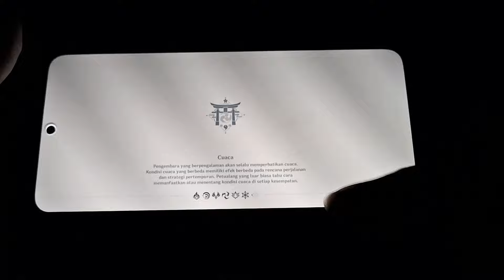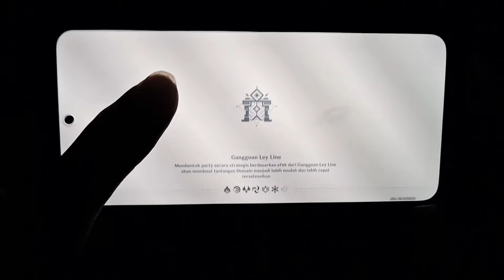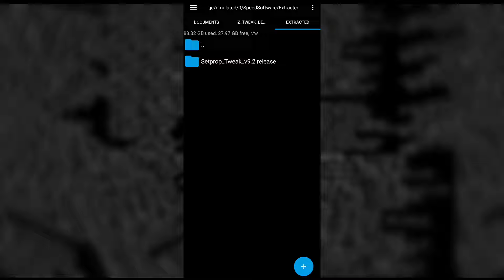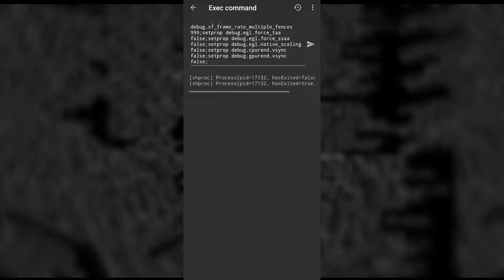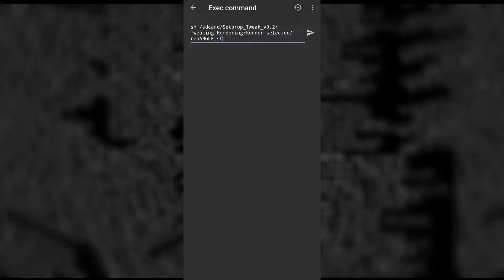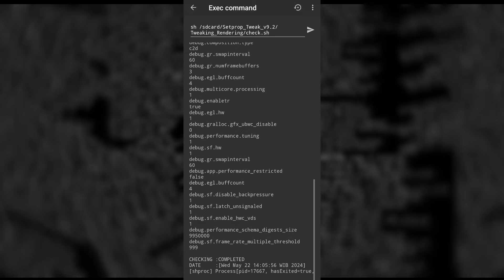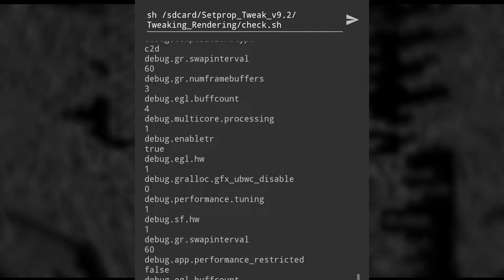LANCAR PARAH SIH !!! KODE STRING SETPROP TWEAK PERFORMANCE v9.2 TERBARU WORK ALL GAMES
hello. how are you guys..
I hope you are fine.
こんにちはそれは私です
こんにちは、お元気ですか
私はあなたが元気であることを願っています
Assalamualaikum wr.wb
Oke ges balik bersama gw di Channel ini yak, so jadi di video ini gw akan membagi file/kode string Setprop terbaru untuk Gaming dan Daily yak, jadi buat yg penasaran, langsung gas simak videonya kawan².

Zayyerz
🔔JOIN DISCORD SAYA DISINI:
sementara tidak ada :d

♨MY DEVICE:
»Phone:
Redmi Note 10s
8/128GB

»Laptop:
Hp-Laptop Notebook 1000 [AMD VERSION]
4GB RAM/500GB HDD+128GB SSD

Question & Answer:
Q: aman ga?
A: aman.
Q: device?
A: redmi note 10s 8/128gb.
Q: Root?
A: no.
Q: Custom Rom?
A: no, just used MIUI 12 (stock Rom)
Q: versi Android?
A: Android 11
Q: kok gagal pemasangan nya?
A: simak video baik-baik.
Q: rendering paling gacor?
A: test aja satu-satu, setiap pendapat orang berbeda2.
Q: bisa dicombo?
A: mending gausah di combo.

▶️EDITED BY : GW SENDIRI :)

▶️EDITED TUMBNAIL : GW SENDIRI :)

▶️Edit :
Addobe Premiere Pro CC
Movavi Video Editor Plus
Kinemaster

▶️Tumbnail Edit:
Pixellab

▶️RECORD:
Bandicam
OBS Studio
Perekam Layar Bawaan
Glip

SEE YOU THE ANOTHER VIDEO!
さよなら
私をサポートしてくれてありがとう